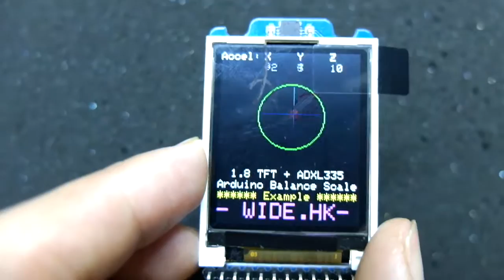1.8" ST7735 LCD- Arduino ADXL335 Balance Scale Example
Purpose : This is basic example in 1.8" LCD with ADXL335 example to make a balance scale for camera. The code is arduino 1.0.2 .

--WIDE.HK--